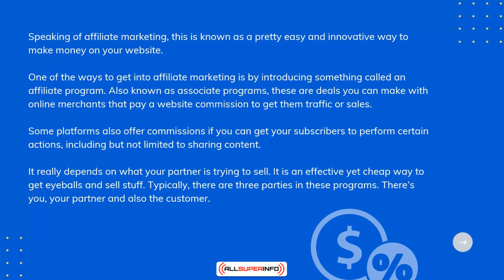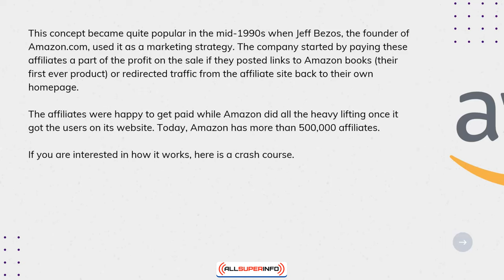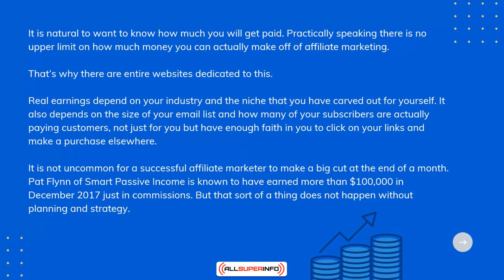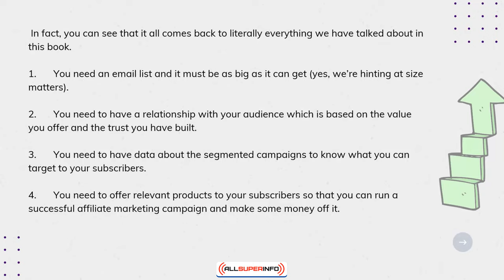9 Deep Diving into Affiliate Marketing